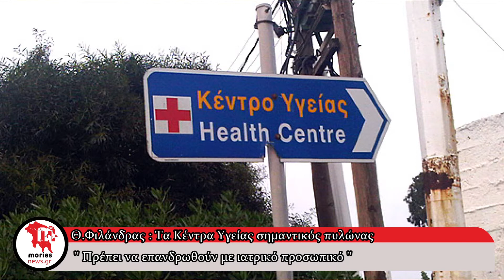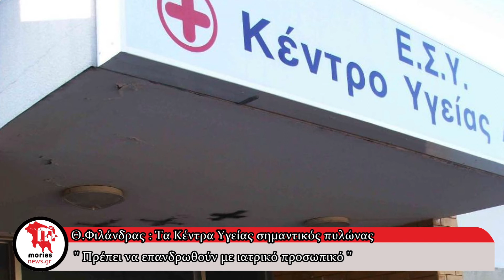Moriasnews.gr - Θ.Φιλάνδρας : Τα Κέντρα Υγείας σημαντικός πυλώνας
Για την ανάγκη επάνδρωσης των Κέντρων Υγείας στην Κορινθία, μίλησε στην κάμερα του moriasnews, ο Γ. Γραμματέας του Ιατρικού Συλλόγου Κορίνθου, Θανάσης Φιλάνδρας. Τέλος, υπογράμμισε πως τα Κέντρα Υγείας είναι σημαντικός πυλώνας και πρέπει η πολιτεία να δώσει άμεσα λύσεις.